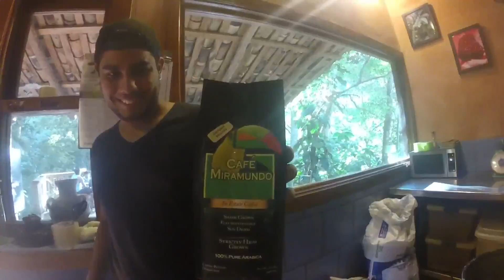Copan Trip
First Roadtrip!